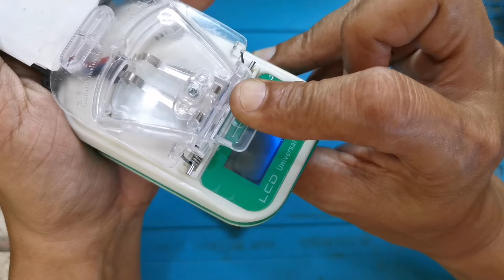Alat Cuma 10 ribu bisa untuk suntik batre rusak#teksovlog